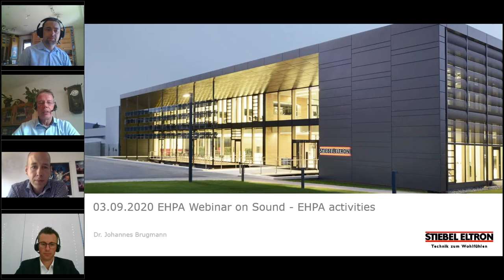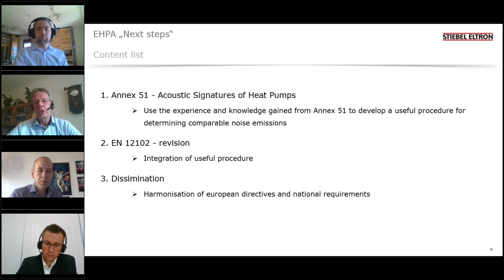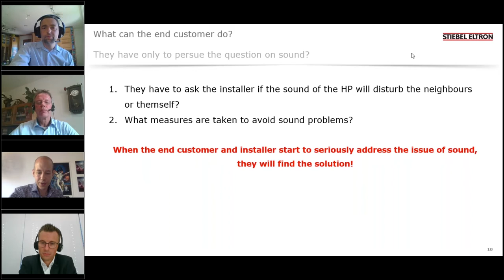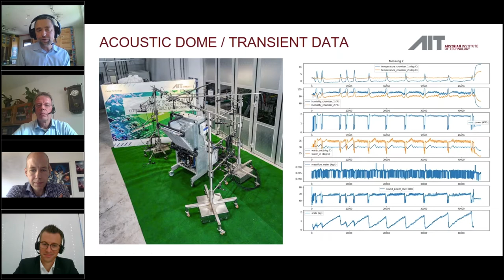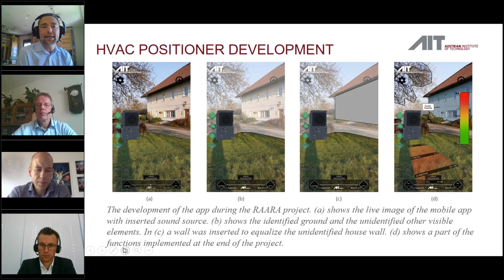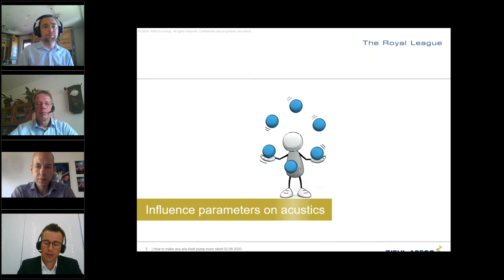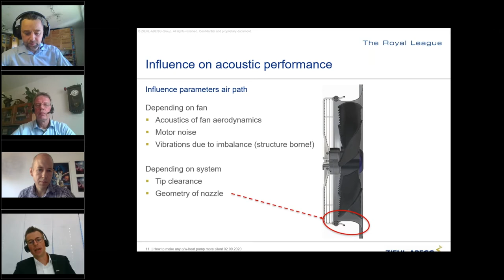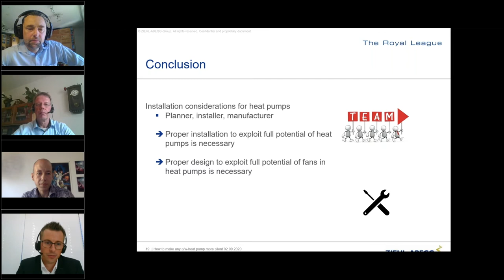The Perception of Sound and Heat Pumps - Online Seminar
Sound and noise issues are becoming more and more important for EU and national authorities, as well as for end-users.

More and more communities and Member States are introducing maximum outdoor sound pressure limits at the installation site. Whereas, the indoor sound is often regulated in national building codes.

For this reason, the heat pump industry recognises that there is a need for rapid action to deliver on sound expectations and to provide the end-users as well as the policymakers, with an answer to the issue of acoustic. Indeed, concerns on heat pump sound should not undermine the environmental and energy efficiency benefits that the technology is providing. More research & development complemented by better regulation will help the heat pump industry to deliver on sound expectations.

Additionally, information dissemination via the development of a sound guide will help to tackle many aspects of the sound issue, while avoiding undermining the environmental and energy efficiency benefits of the heat pump technology.

Speakers:

Dr. Christoph Reichl, AIT Austrian Institue of Technology, Energy Department
Johannes Brugmann, Head of product development and production of heat pumps and air ventilation systems, Stiebel Eltron GmbH & Co.KG
Michael Kraus, Product Manager Axial Fans and Application Manager Heat Pumps, ZIEHL-ABEGG SE

Moderator:
Thomas Nowak, Secretary General, EHPA